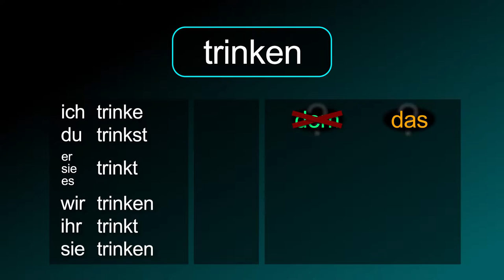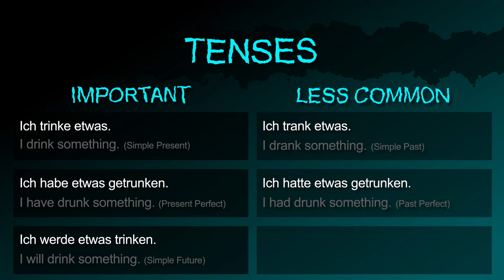to drink [trinken] － "Do you want to drink something?" in German! － German to Die from!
The German verb [trinken / to drink] summarized!

Also in this video:
The noun "drink" in German.
How to say "I drink that." in German.
How to say "I drink something / nothing." in German.
How to say "I don't drink that. in German.
How to ask "Do you drink that?" in German.

How to say "I drink…" in German.
Example sentences:
(1) I drink (the) tea.
(2) One should drink two liters of water a day.

How to say "Drink something!" in German.
How to ask "Do you want to drink something?" in German.
How to say "You don’t have to drink anything." in German.

How to say "I drink something." (Simple Present) in German.
How to say "I have drunk something." (Present Perfect) in German.
How to say "I will drink something." (Simple Future) in German.
How to say "I drank something." (Simple Past) in German.
How to say "I had drunk something." (Past Perfect) in German.
How to say "I will have drunk something." (Future Perfect) in German.

[trinken, trinkend, trinke, trinkt, getrunken, trank, das Getränk, willst du etwas trinken, musst nichts essen, trink etwas]